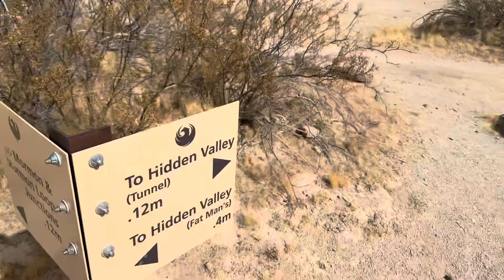Trail Run Gone Wrong?!?, Vlog #295/365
Trail run gone wrong!!